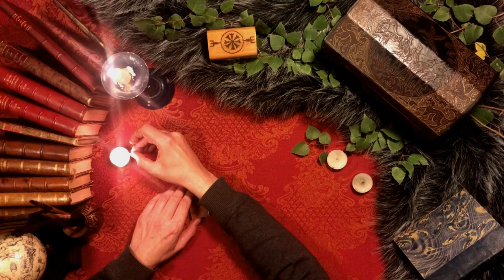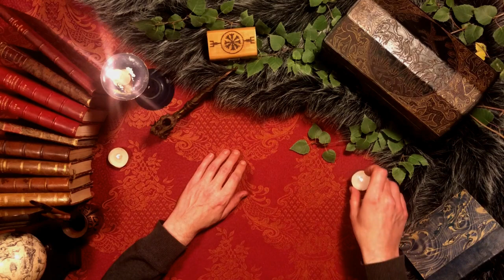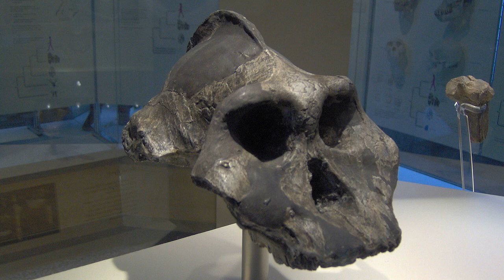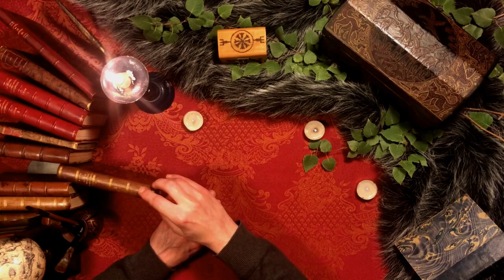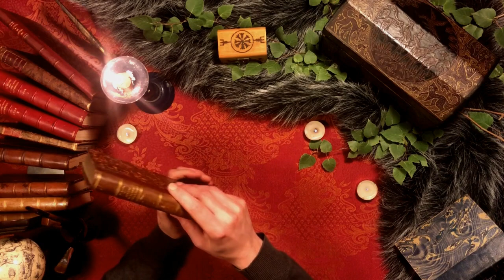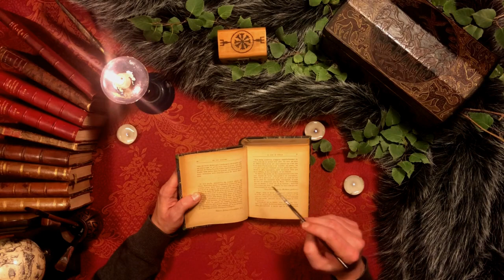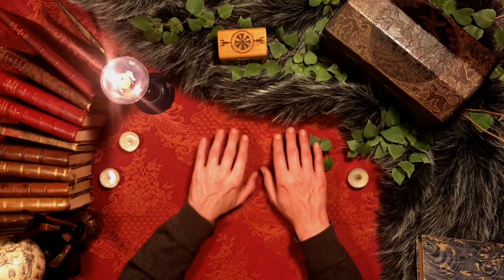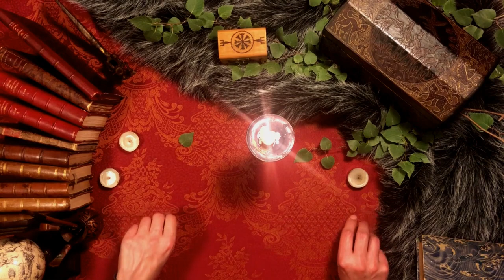Bedtime Stories: Bigfoot, Nostradamus, Bell Witch (ASMR for Sleep)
In this ASMR/bedtime story video, I tell you about three different mysterious stories and what I would make of them.
- Bigfoot (or the Sasquatch) is one of the most famous cryptids in the world, together with the Loch Ness Monster and its Himalayan cousin the Yeti. We discover where this creature comes from, how it got its name, and why it remains so elusive.
- Nostradamus is a famous astrologer from the 16th Century, who rose to fame for his "prophecies". But what was his life like and did he really write them?
- The Bell Witch Haunting is a legend that originated in Robertson County, Tennessee, and inspired a lot of fiction while entering the folklore of the American South. What do we know about this story?

Credits: Script and narration by the French Whisperer, visuals by the French Whisperer, under Wikipedia Commons, or under license from Panthermedia and Shutterstock.

Slumber is a sleep and relaxation app that offers stories to fall asleep to from a variety of narrators, with sounds effects you can customize in the background, as well as meditations and ambient soundtracks. If you have trouble using the link, you need to install the app first, close it, then click on the link.

Timestamps:
0:00 Intro
2:17 Bigfoot
34:25 Nostradamus
53:44 Bell Witch
1:07:50 Fireplace Sounds, No Talking